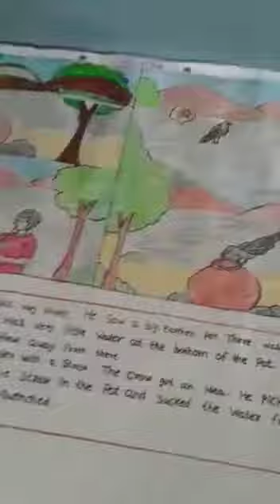std 1st- Activity